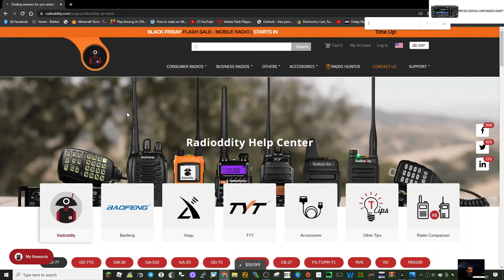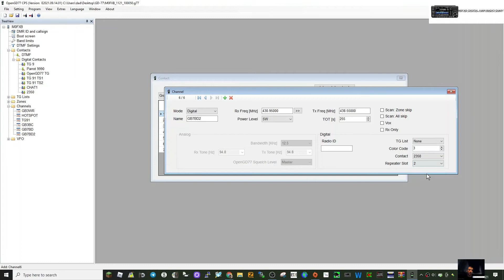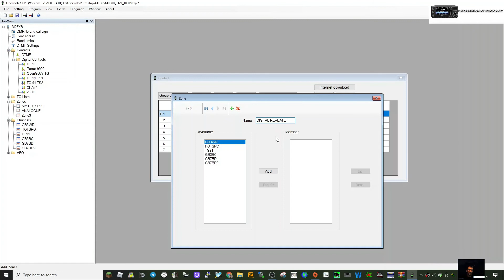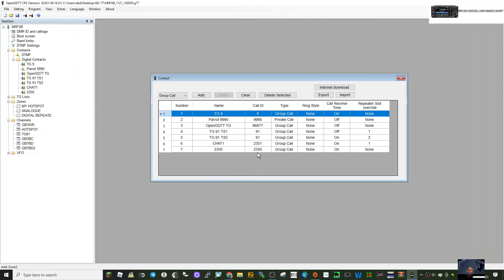Open GD-77 Add Digital Repeater -CPS SOFTWARE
GD77 CPS -SOFTWARE